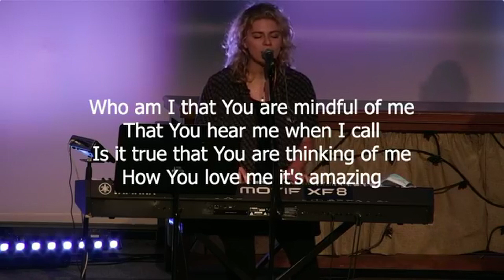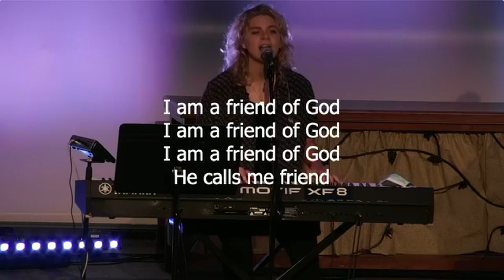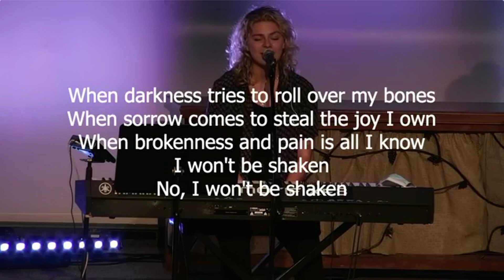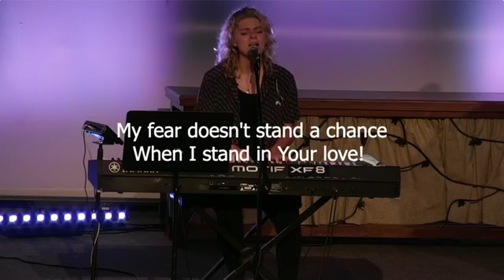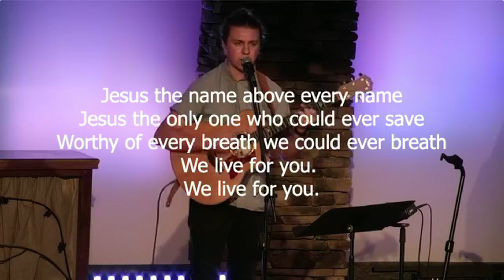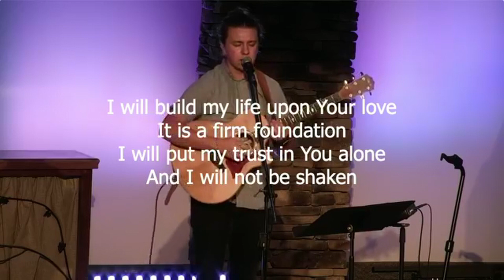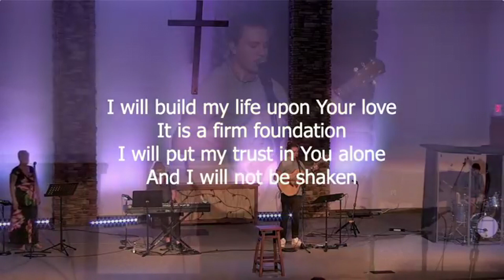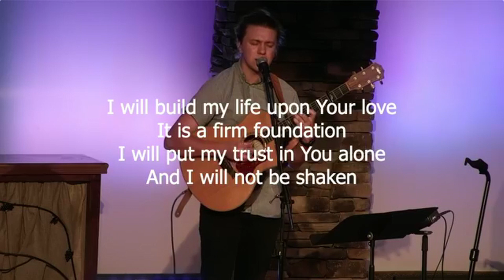Pushing Reset | Hillsdale Church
Hillsdale Church Sunday Service - 8/29/21